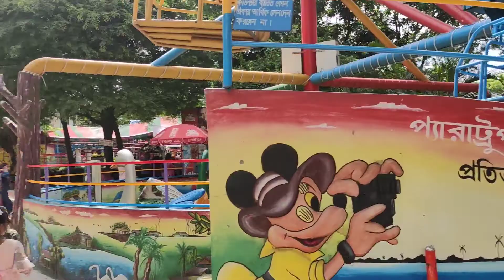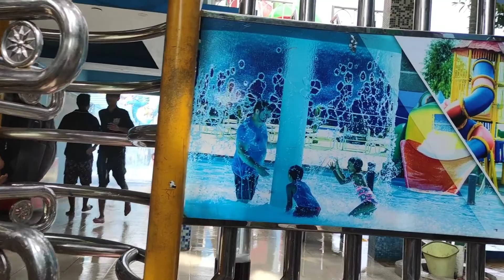TANANNA WORLD FAMILY PARK Dhaka Bangladesh